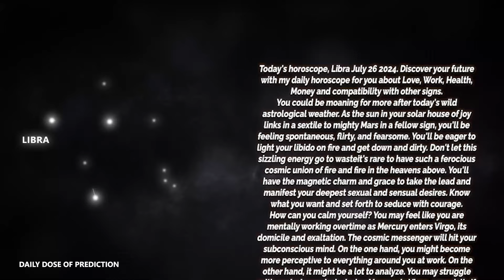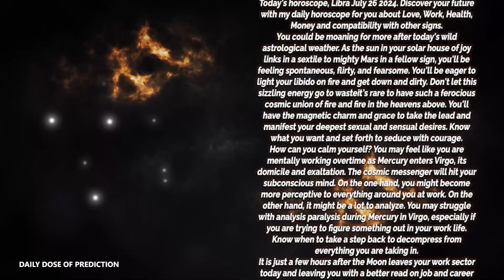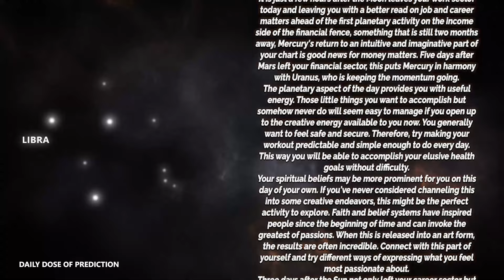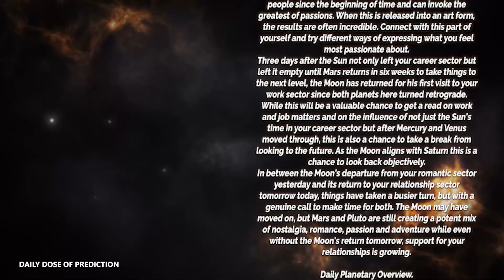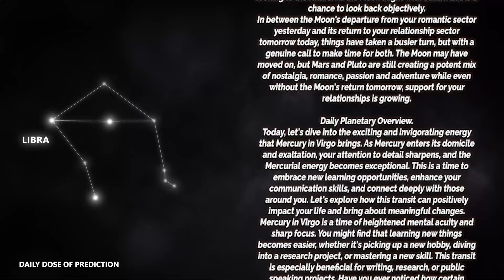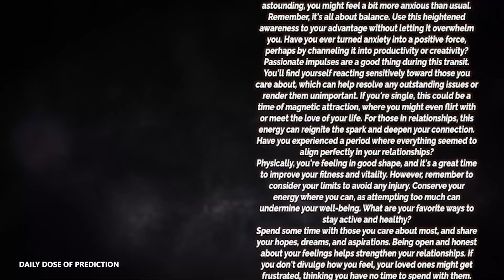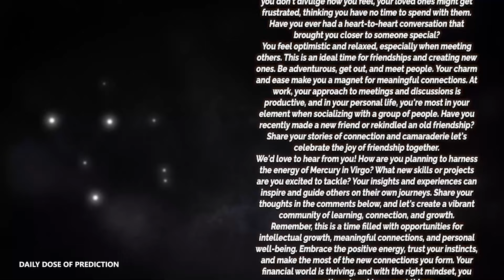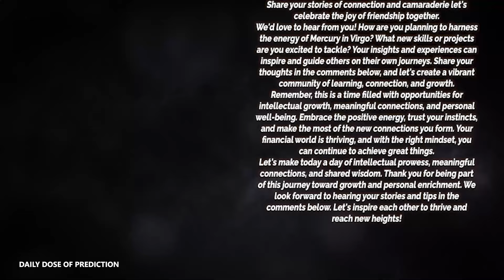Libra - Today Horoscope - July 26, 2024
Today's Horoscope Libra July 26, 2024. Discover your future with my daily horoscope for you, my dear Scorpio sign in love, work, health, money and compatibility with other signs. Free daily horoscope!

Libra Horoscope Today  July 26, 2024
Daily horoscope Libra 26 July 2024
Horoscope Libra July 26, 2024

Libra love horoscope July 2024